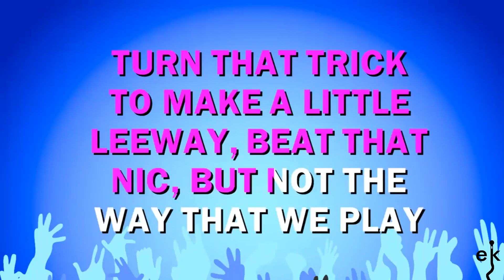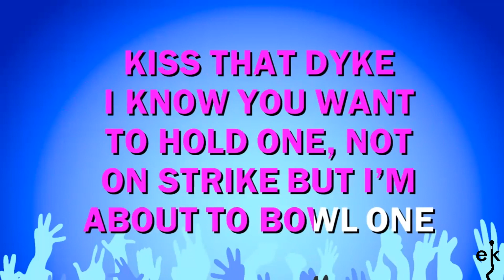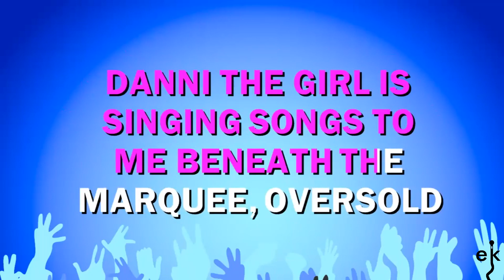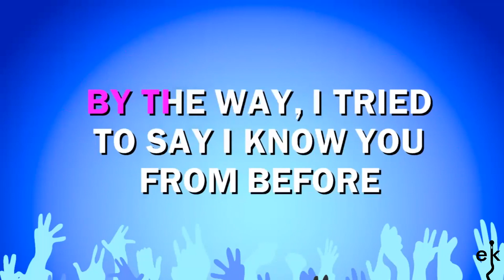By The Way - Red Hot Chili Peppers (Karaoke Version)